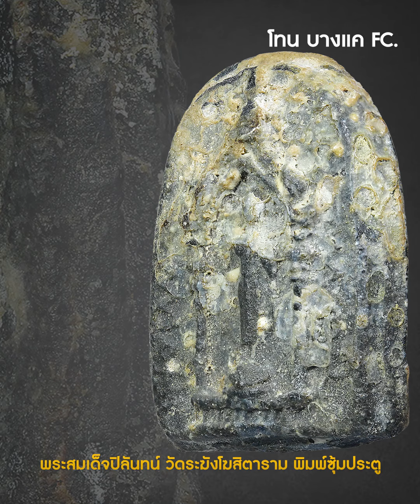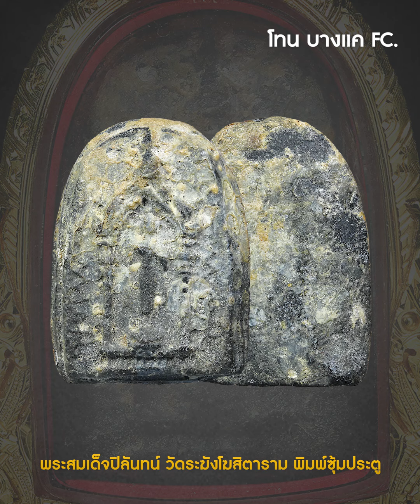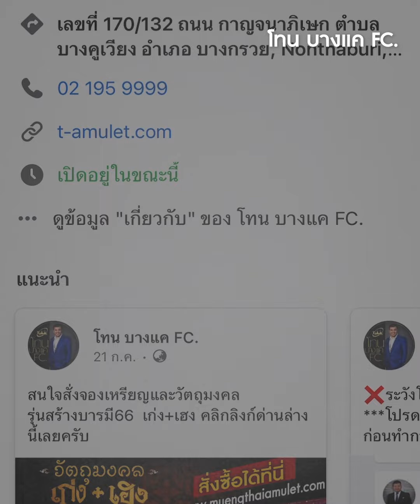พระสมเด็จปิลันทน์ วัดระฆังโฆสิตาราม พิมพ์ซุ้มประตู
พระสมเด็จปิลันทน์ วัดระฆังโฆสิตาราม จัดสร้างโดยพระสมเด็จพระพุทธุปบาทปิลันทน์ หม่อมเจ้าสมเด็จพระพุฒาจารย์ ทัด เสนีย์วงศ์ ท่านเป็นศิษย์เอกของท่านเจ้าประคุณสมเด็จพุฒาจารย์ โต พรหมรังสี นับตั้งแต่ช่วยสร้างพระสมเด็จวัดระฆังโฆสิตารามเป็นต้นมา และได้ทรงสร้างพระเครื่องของท่านขึ้นมาในปี พ.ศ. 2411 แต่มิได้ทรงสร้างโดยลำพังพระองค์เดียว หากทรงอาราธนาให้ท่านเจ้าประคุณสมเด็จฯ ร่วมสร้างด้วย และขอผงวิเศษ 5 ประการของท่านเจ้าประคุณสมเด็จฯ มาเป็นอิทธิวัตถุผสมเป็นหลักของมวลสาร พระสมเด็จปิลันทน์จึงมีผู้นิยมขนานพระนามว่า “พระสองสมเด็จฯ”
พระสมเด็จปิลันทน์มีหลายพิมพ์ แกะแม่พิมพ์ด้วยช่างหลวง จึงมีความสวยงามเป็นพิเศษ เนื้อผงจะออกไปทางเทาอมดำหรือเขียวอมดำ มีคราบไขขาวเกาะแน่นไม่หลุดง่าย เคยปรากฎว่าพระสมเด็จปิลันทน์ที่ไม่ได้บรรจุกรุอยู่ในพิพิธภัณฑ์สถานจะเป็นสีเขียวเข้ม พระสมเด็จปิลันทน์มีทั้งหมดประมาณ 13 พิมพ์
พระสมเด็จปิลันทน์ มีทั้งลงกรุและไม่ลงกรุ พระสมเด็จปิลันทน์ ส่วนหนึ่งสร้างแล้วแจกเลย องค์พระจะสะอาดสอ้าน ไม่ปรากฏคราบขี้กรุ ส่วนพระที่ลงกรุนั้นมีการขุดพบครั้งแรกเมื่อปี พ.ศ. 2471
พระจะมีคราบกรุ หรือที่เรียกกันว่า "คราบไข" ในลักษณะเป็นไขสีขาวคล้ายไขวัวเกาะติดเป็นแผ่นบ้างเป็นเม็ดๆ บ้าง คนรุ่นเก่ากล่าวไว้ว่า "ปิลันทน์ ให้ดูไข แร่บางไผ่ ให้ดูเสี้ยน"